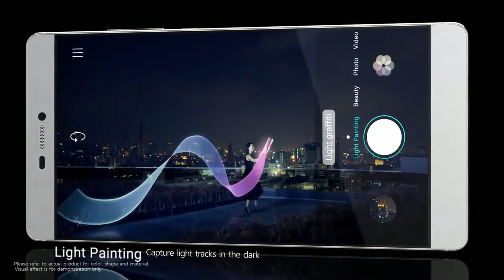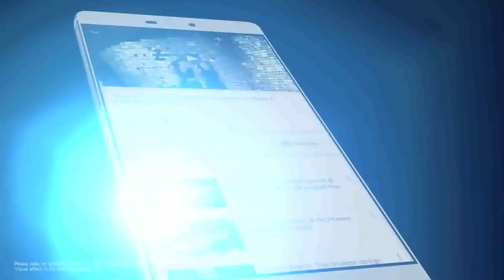Huawei Ascend P8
Huawei Ascend P8: the new Huawei´s Monster Mobile phone!